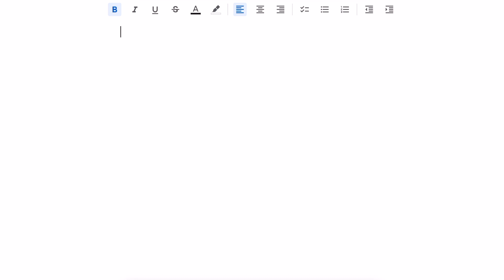Saying Goodbye | Moving My Sister into Loyola Chicago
This is the story of how I moved my sister into her dorm at Loyola University Chicago. It's a goodbye to a person I lived with for 18 years. Goodbyes often don't get easier, so making this video was bittersweet, but I'm happy about it. I hope everyone who is moving family into college right now is doing okay! have a great day, godspeed, and remember, you are respected, worthy, and loved

Song: "Be Yourself" (instrumental) - Frank Ocean

equipment:
iphone xs max
iMovie